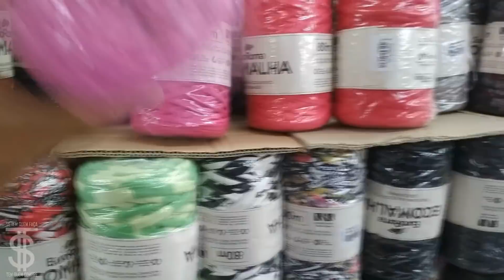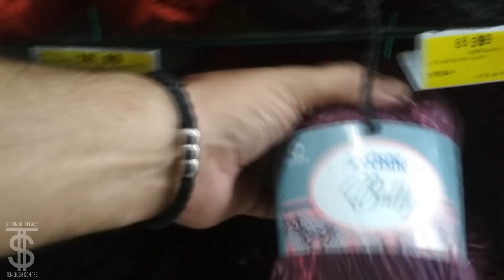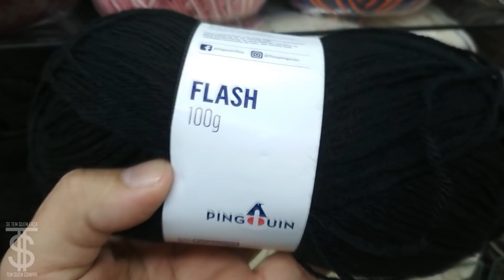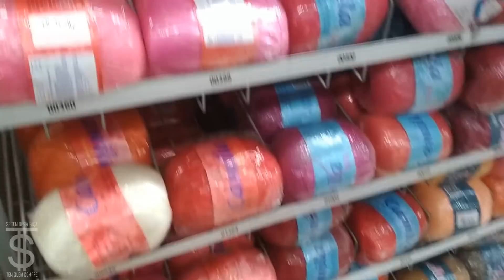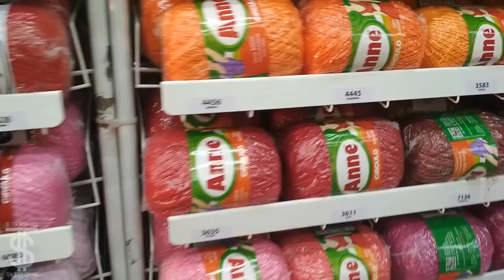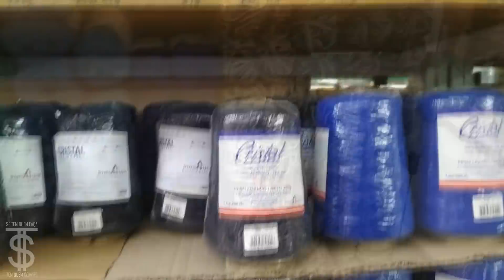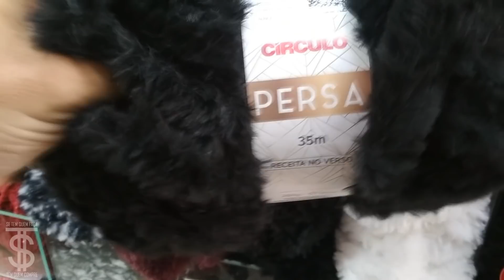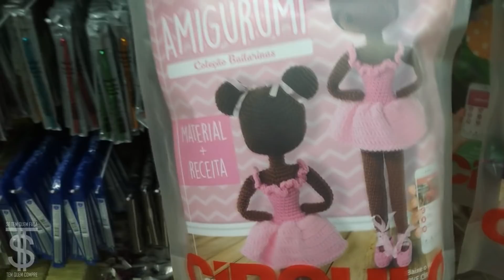Lã e fios na região da 25 de março loja Rei do Armarinho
Oi pessoal neste vídeo vou estar mostrando a loja Rei do Armarinho ( rua : Cavalheiro Basílio Jafet, 99 centro São Paulo SP ) a primeira parte do vídeo vai ser sobre lã e fios para  crochê, tricô e artesanato, espero que de alguma forma este vídeo possa estar ajudando vocês, um grande abraço a todos.

      AVISO IMPORTANTE!
Os preços mostrados no vídeo estão sujeito a alterações, e os produtos a disponibilidade em estoque da loja. A venda dos produtos mostrados no vídeo bem como a entrega, trocas e devoluções será feita única e exclusivamente pela loja. Em caso de dúvida entrar em contanto direto com a mesma pelo contanto oficial que está na descrição do vídeo.